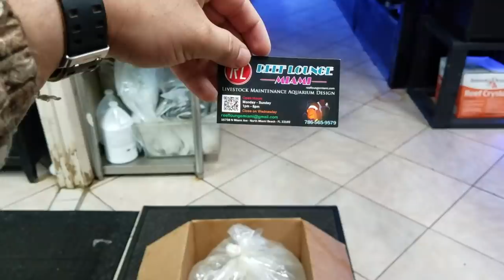ASIAN FISH Flea Market Full of AMAZING EXOTICS!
ASIAN FISH Flea Market Full of EXOTICS!

BOOYAH!